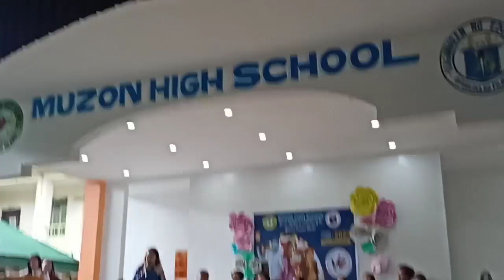teachers day muzon high school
Araw Ng mga guro celebration and program teacher talented dancers mam bel Lanzarote my teacher my hero support for students